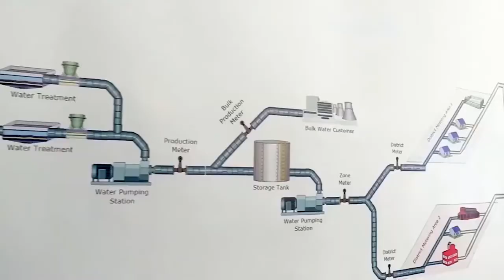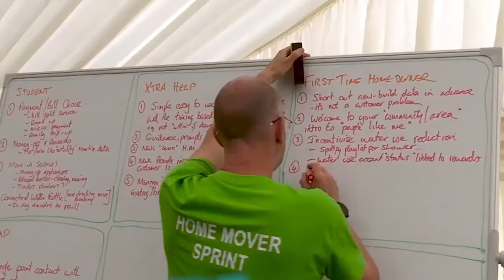The Northumbrian Water Group Innovation Festival X Tiny Giant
The Northumbrian Water Group Innovation Festival has teamed up with Tiny Giant to bring a new form of technology to an  event that has now turned digital